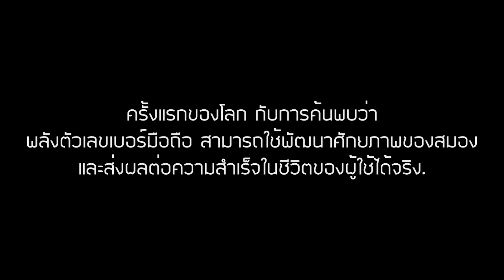ครั้งแรกของโลก กับการพิสูจน์คลื่นสมองของผู้ใช้เบอร์มือถือ จากกลุ่มเลขเสียไปใช้กลุ่มเลขดี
ครั้งแรกของโลก กับการพิสูจน์คลื่นสมองของผู้ใช้เบอร์มือถือ
จากกลุ่มเลขเสียไปใช้กลุ่มเลขดี
ตามสูตร Decoder ผลที่ได้น่าอัศจรรย์

Decoder+ แหล่งรวมความรู้ศาสตร์พลังตัวเลข
ถอดรหัสพลังตัวเลขสร้างแรงดึงดูดความสำเร็จ

LINE : @Decoder

โทร.086-232-4416 (เวลา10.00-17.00น.)